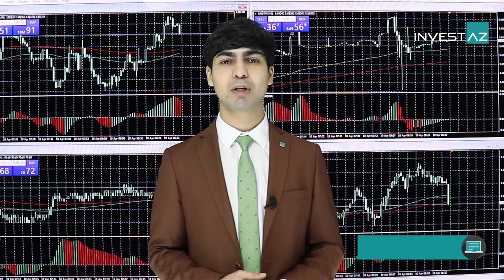Xaos yarada biləcək Breksit ehtimalları və GBP | 10.04.2019 - Günlük analiz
AB-də Breksit tarixinin uzadılması müzakirələri və GBP
Beynəlxalq maliyyə bazarlarında bu gün funtun qiyməti investorların diqqət mərkəzində olacaqdır.

Belə ki, həm Bakı vaxtı ilə saat 12:30-da açıqlanacaq İngiltərənin xarici ticarət, sənaye və iqtisadi inkişaf dinamikası ilə bağlı önəmli fundamental göstəricilər, həm də AB-nin zirvə toplantısında sazişsiz Breksit fonunda aparıcılacaq müzakirələrin nəticələri GBP/USD məzənnəsində dalğalanmanın daha güclənməsinə təsir edə bilər.

AMB-nin açıqlamaları və ABŞ-dan inflyasiya göstəriciləri
Bununla yanaşı, Bakı vaxtı ilə saat 16:30-da baş tutacaq Avropa mərkəzi bankının mətbuat konfransı və ABŞ-dan açıqlanacaq inflyasiyaya dair önəmli fundamental məlumatlar da investorların diqqət mərkəzindədir. Bu baxımından Avro və dolların qiymətlərində də güclü dalğalanmalar gözlənilir.

1308$ qızıl qiyməti üçün önəmli sınaq olacaqdır
Dünyada siyasi və iqtisadi risklərin artdığı bir vaxtda əlvan metallar bazarlarında qızılda bahalaşma davam edir və bir unsiya üzrə qiymət 1308$-ın üzərində möhkəmlənərsə, 1320$-a kimi də dəyər qazana bilər.